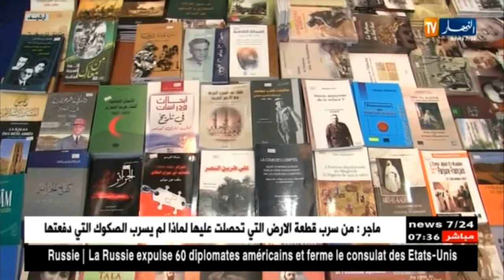الجزائر ضيف شرف معرض تونس الدولي للكتاب